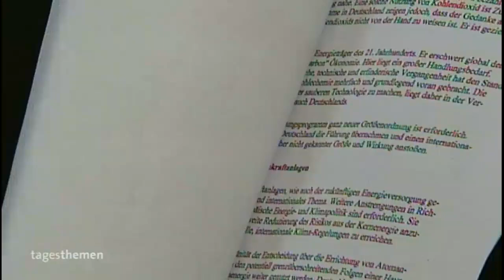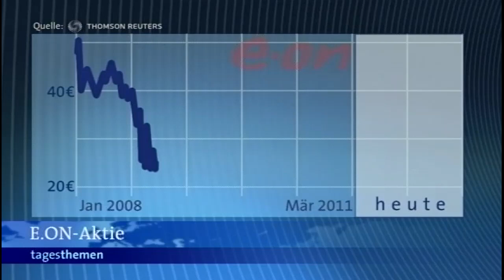Abschaltung von Atomkraftwerken führte bei e.on zu Gewinneinbruch (12.05.2011)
Abschaltung von Atomkraftwerken führte bei e.on zu Gewinneinbruch